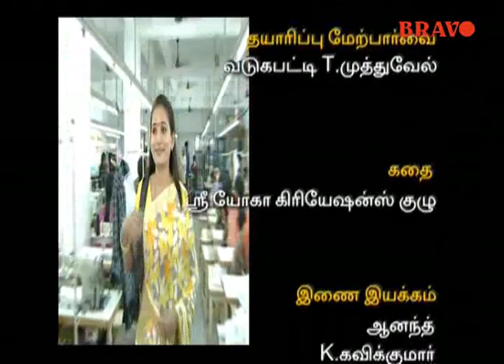Tamil Serial :Kalyani: Epo 10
Kalyani The family Tele Drama, Starring: Santhoshi, Vanthana,K.Natraj,Rajkumar, Nesan,Revathipriya,Swapna,LIC Narasimman,Deepika, Varalakshmi, Madhumitha, Sri Devi, Sujatha, Pasi Satya and others Title Song by: Nithiyashree, Music: Jokki, Camera and Direction: Jokki,, Telecast